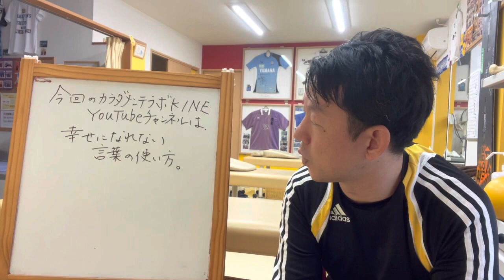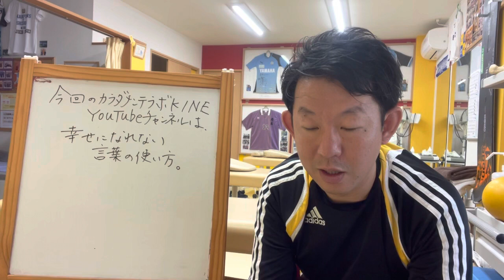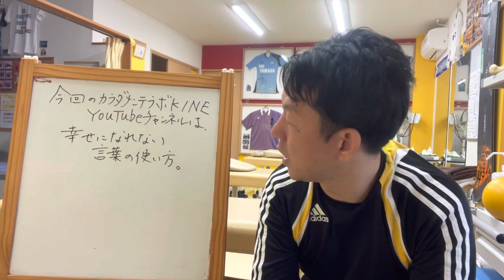幸せになれない言葉の使い方！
静岡県焼津市にあります
スポーツ少年少女の
カラダとココロのメンテナンスを
しています
「カラダメンテラボKINE」です！！

サッカー、野球、バレー、陸上、
ダンス、バドミントン、テニスなどの
スポーツをやっている小中高生が多く
カラダのメンテナンスに来てくれています！

【カラダメンテラボKINE】
静岡県焼津市祢宜島608−1
054−623−8827

メンテナンスの予約
Twitterはこちらから↓